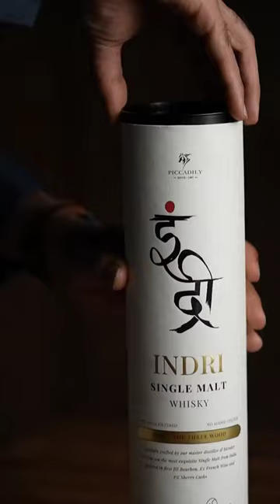The Gift of Indri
The three-wood amalgamation, Indri is the perfect gift for anyone who appreciates the finer things in life. Whether it's for a birthday, anniversary, or a special occasion, it's a gift that will leave a mark! So why not surprise someone and let them immerse in the specially crafted experience of Indri today? Cheers! 🥃🎁